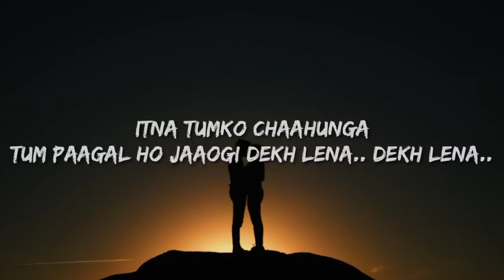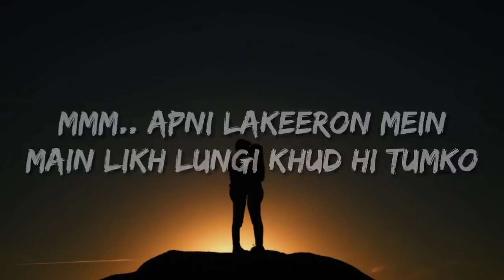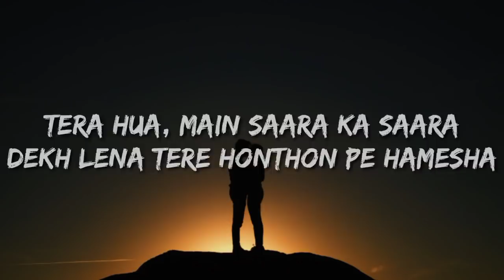Itna tumko chaahunga tum paagal ho jaaogi Dekh lena, dekh lena (LYRICS) Dekh Lena - Arijit Singh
Lyrics:

Main baarish ho jaaunga

Tum baadal ho jaaogi

Dekh lena.. dekh lena..

Itna tumko chaahunga

Tum paagal ho jaaogi

Kehta hai sunn, yeh dhoop kinara

Tera hua, main saara ka saara

Dekh lena, tere honthon pe hamesha

Main hansta hi rahunga dekh lena..

Dekh lena.. bheegi jo teri aankhen

Aankhon se main bahunga dekh lena..

Hmm.. Dil toh hai har seene mein

Hai pyaar lekin mujhme

Sabse zyada dekh lena

Mmm.. apni lakeeron mein

Main likh lungi khud hi tumko

Hai mera vaada dekh lena

Barso na bhuloge tum

Aisi kahaani tumse

Keh jaayenge hum dekh lena

Hmm.. aisa bhi hoga ik din

Dil ki jagah seene mein

Reh jaayenge hum dekh lena...

Tags.